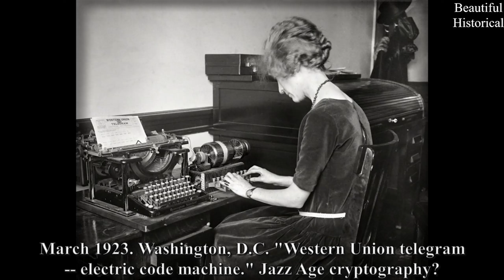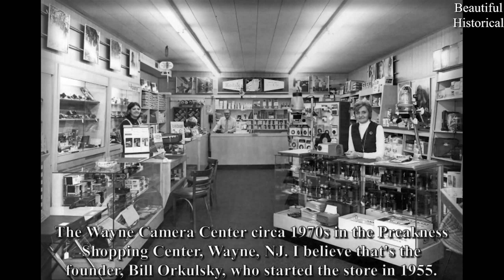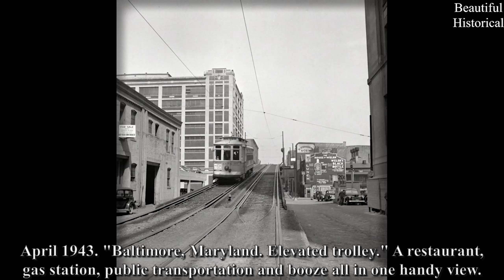💙 AMAZING VINTAGE BEAUTIES PHOTOS : ICONIC HISTORICAL PHOTOS & UNCOVERING ELEGANT PHOTOGRAPHS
It takes about 10-12 hours to create these videos so that my viewers can feel the difference between the original video and the video! 💙 AMAZING VINTAGE BEAUTIES PHOTOS : ICONIC HISTORICAL PHOTOS & UNCOVERING ELEGANT PHOTOGRAPHS